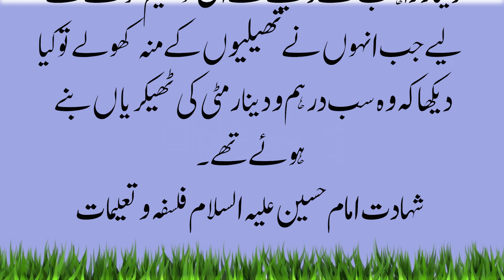imam Hussain a.s aur rahib k waqia | waqia karbala